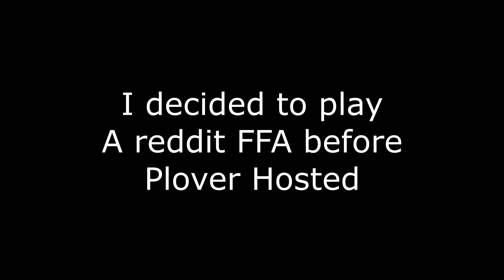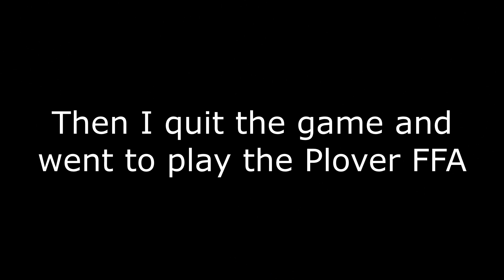Minecraft UHC Shorts #8: Small Reddit FFA